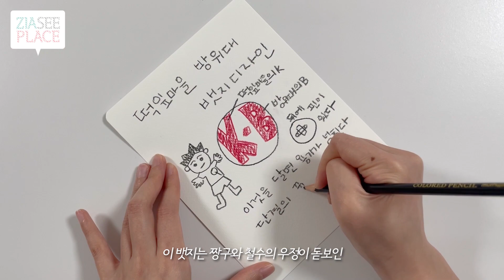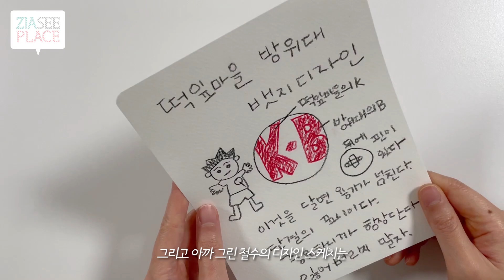짱구의 떡잎마을 방범대 뱃지를 박스로 만들어 보자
도안없이 박스와 색연필(크레파스)로 만드는 방법은 치돌이똥님 블로그를 참고해주세요:)

여러분~:) 오늘은 짱구와 친구들 소품 만들기 2탄⭐ 떡잎마을 방위대 뱃지를 실사판으로 만들어봤어요ㅎㅎㅎ 이 뱃지는 짱구는 못말려 극장판 '나의 이사이야기 선인장 대습격'에서 철수와 짱구의 찐 우정이 돋보인 명장면에서 아주 중요한 아이템으로 활용됐었죠!!! 떡잎마을 방범대 뱃지는 택배 박스로 엄청 간단하게 만들 수 있으니까 꼭 만들어보세요❤ 도안으로 만들어도 되고, 직접 그려서 만들어도 좋아요😝

📌 도안은 나눔을 목적으로 만든 것 입니다.
상업적 사용은 절대 금하며 퍼가실때에는 출처를 꼭 밝혀주세요.
출처는 유튜브 링크 또는 블로그 링크로 밝혀주셔야 합니다.